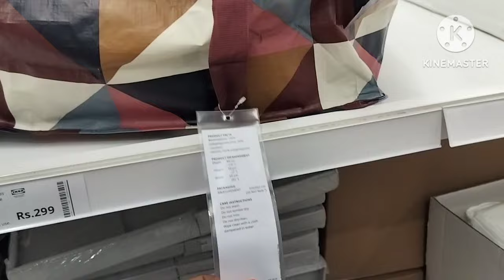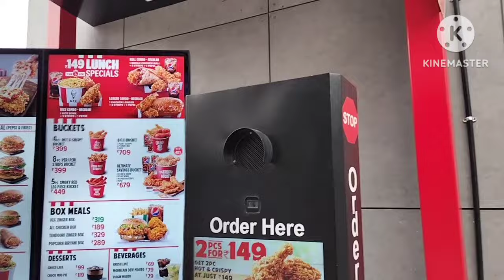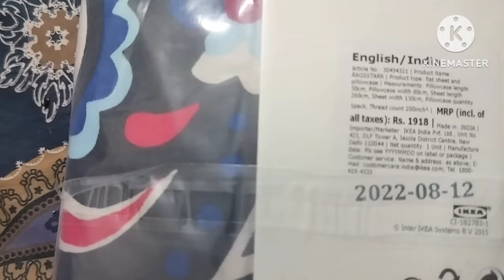IKEA Shopping || Hyderabad IKEA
Welcome to our IKEA shopping adventure in Hyderabad! 🛒✨ In this video, join us as we explore the fabulous world of IKEA at the Hyderabad store. From trendy furniture pieces to stylish home decor items, IKEA has everything you need to transform your living space into a cozy haven.

Get ready to be inspired by our IKEA haul and discover some amazing tips and hacks for your next home improvement project. Whether you're looking to spruce up your living room, revamp your kitchen, or add a touch of elegance to your bedroom, IKEA offers a wide range of products to suit every taste and budget.

Join us as we navigate through the IKEA store layout, showcasing some of the latest interior design trends and innovative solutions for modern living. From smart storage solutions to space-saving furniture designs, IKEA never fails to impress with its ingenious concepts and stylish offerings.

Don't miss out on our honest IKEA review, where we share our thoughts on the shopping experience, product quality, and customer service at IKEA Hyderabad. Plus, we'll provide you with some valuable tips to make the most out of your IKEA shopping trip.

Whether you're a seasoned IKEA enthusiast or a first-time shopper, this video is packed with valuable insights and inspiration to elevate your home decor game. So sit back, relax, and join us on this exciting journey through IKEA Hyderabad!